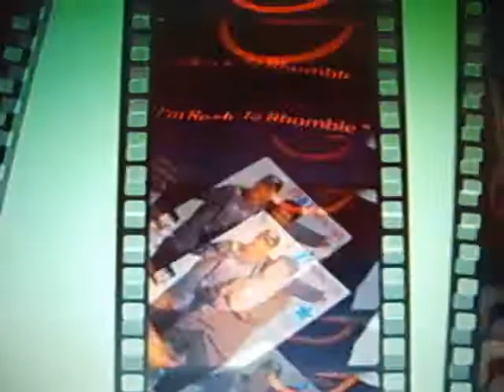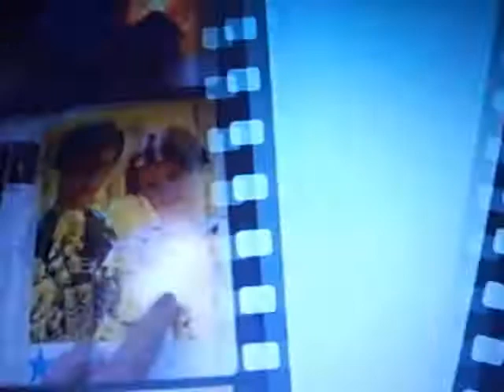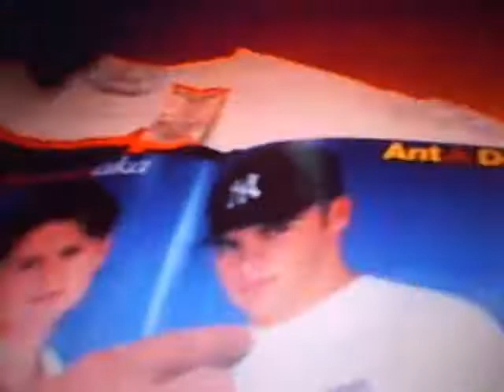Ant & Dec meet the biggest PJ & Duncan fan ever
I might try and upload a better version soon